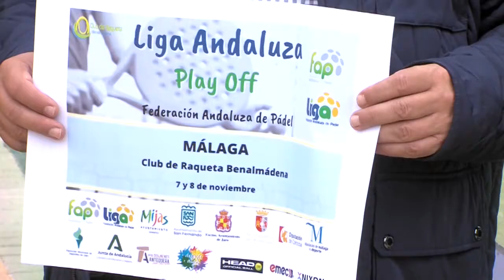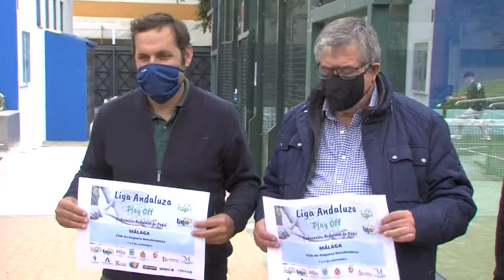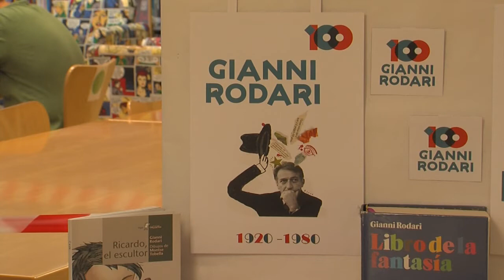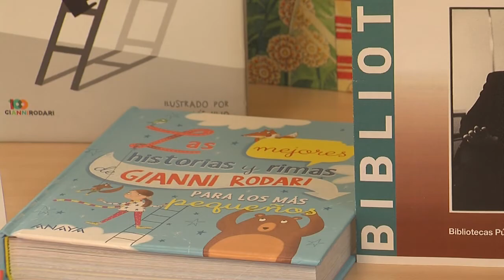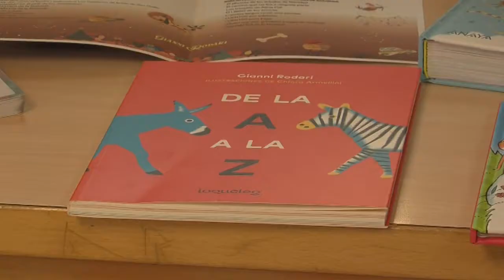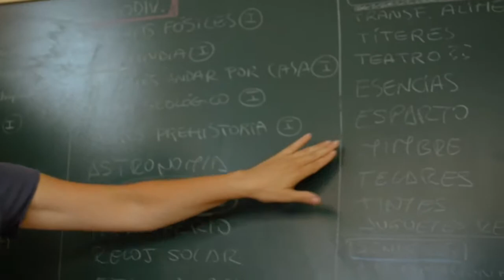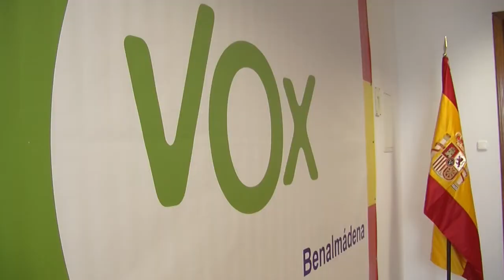INFO 06 11 2020